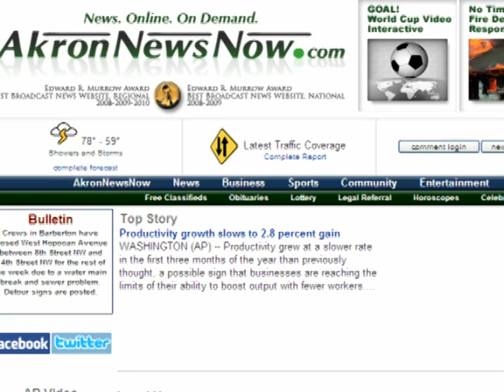The AkronNewsNow.com Update 7/21/10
A crane crashes into an Akron home & a body discovered in Lake Erie is ID'd as a local grad. WATCH The AkronNewsNow.com Update to see the latest local news!